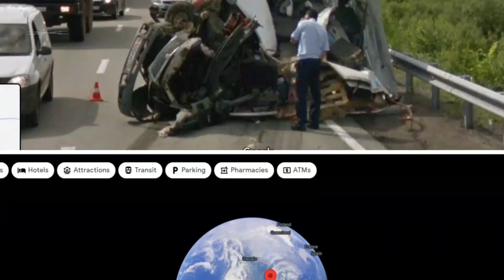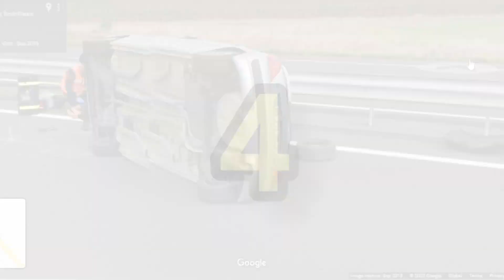Bad Drivers 2